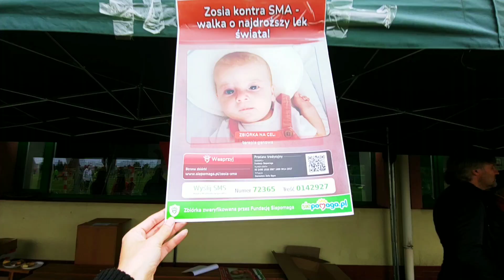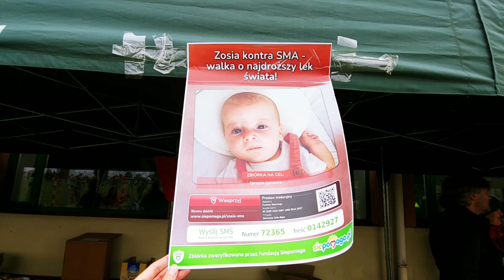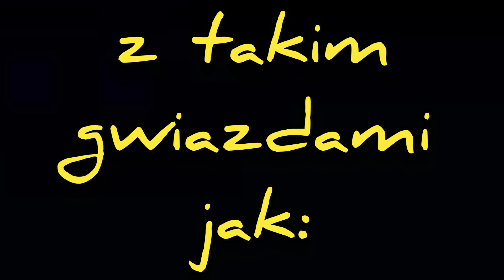Festyn dla Zosi Bigos (walka z SMA - zobacz opis)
Zosia urodziła się 30 kwietnia. Po 10 dniach od przyjścia na świat przestała przekręcać główkę, osłabły jej odruchy, pojawiło się obniżone napięcie mięśniowe i cichy płacz. Rodzice natychmiast zaczęli szukać przyczyny takiego zachowania chodząc od lekarza do lekarza Udało im się dotrzeć do Łodzi gdzie zrobiono dokładne badania. No i czas na diagnozę, 22 lipca otrzymali wyniki - SMA typu 1. Dzisiaj postęp w medycynie daje ogromną nadzieję na skuteczną walkę z tą chorobą i Zosia już kolejnego dnia otrzymała refundowany lek w postaci zastrzyku w kręgosłup, którego zadaniem jest zatrzymanie postępów choroby i, który, niestety trzeba podawać do końca życia. Dlatego największą nadzieję na całkowite zatrzymanie SMA daje jednorazowa terapia genowa, nazywana najdroższym lekiem świata. Nadzieja, która kosztuje 9 milionów złotych. Najlepsze efekty leczenia przynosi podanie leku przed ukończeniem 6 miesiąca życia dziecka. To oznacza, że trzeba zebrać tę niewyobrażalnie wielką kwotę do końca października. Liczy się każda złotówka...
Pomóc można tutaj wpłacając pieniądze:
lub też wysyłając SMSa o treści: "0142927" na numer: 72365
 Koszt 2,46 zł brutto (w tym VAT)
Pomóc można również chociażby udostępniając ten film!
Zapraszam do pomocy!